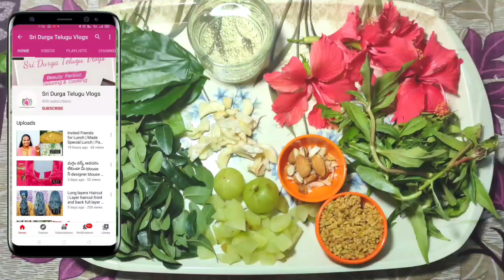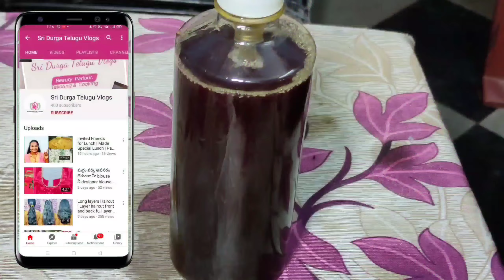Homemade Herbal hair Oil | How to herbal hair Oil | Bringaraj Hair Oil | Fast Hair growth oil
grow new hair
How to prepare Bringaraj herbal hair Oil
Guntagalagara aaku oil
Guntagalagara aaku nune
Hibiscus hair oil
Herbal hair oil for fast hair growth
How to make herbal hair oil at home
How to make guntagalagara aaku oil
How to make Bringaraj Hair Oil

Hi friends please watch my YouTube channel     " Sri Durga Telugu Vlogs "